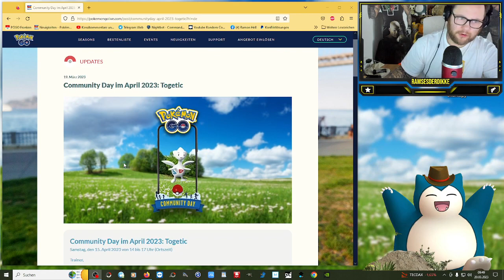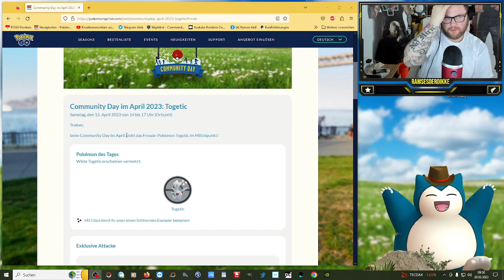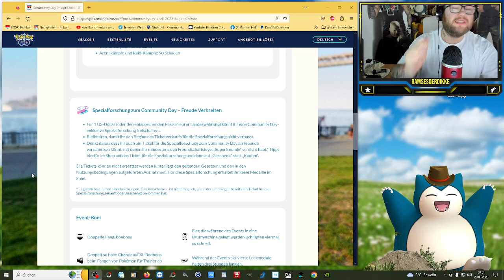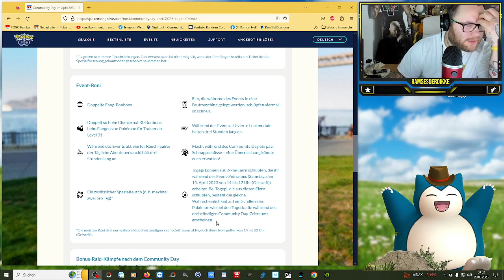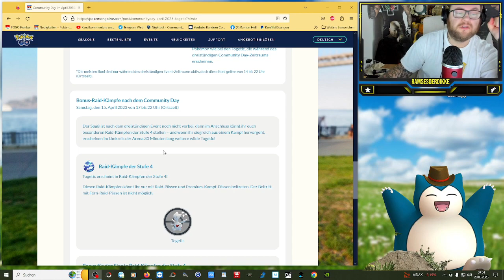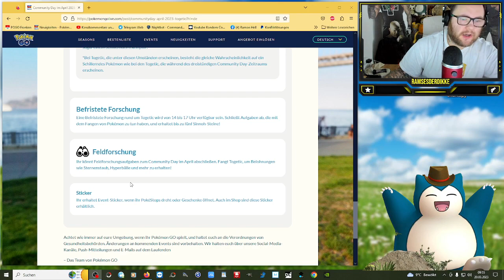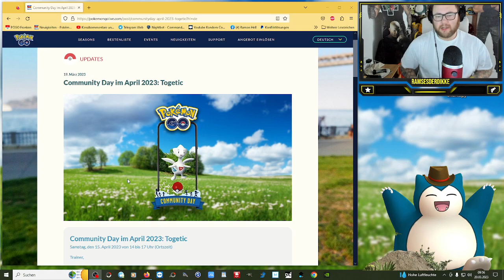✨ Shiny ✨ Togetic Community Day im APRIL !!! | Pokémon GO Deutsch # 2392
GUMMA !!!

Mein Trainer Code : 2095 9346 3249